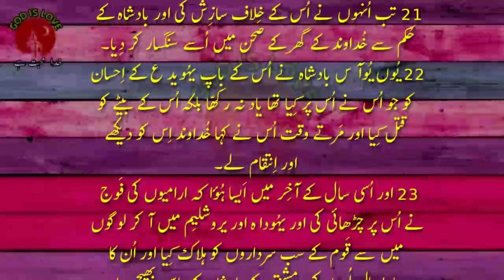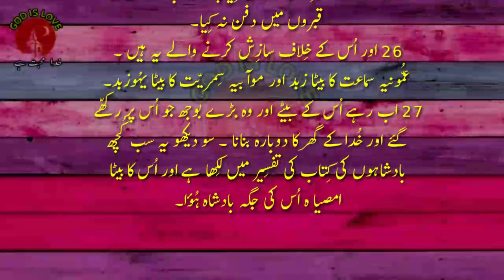Chapter24 | تواریخ دوئم | torat shreef | geet or zaboor | God is love | Bible muqaddas